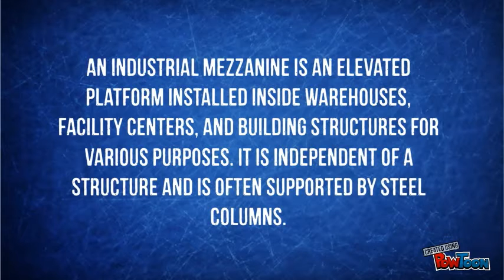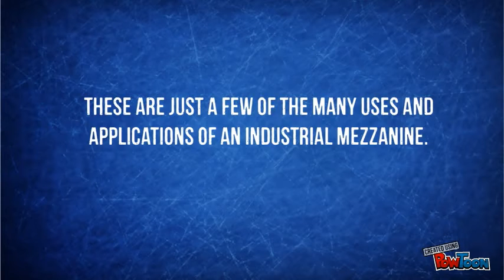Various Uses of Industrial Mezzanines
An industrial mezzanine is an elevated platform installed inside warehouses, facility centers, and building structures for various purposes. It is independent of a structure and is often supported by steel columns.

Mezzanine flooring is designed to maximize the space inside a warehouse and create additional floors. It is usually very quick to assemble, making it a cost effective way of creating new space without the hassle and expense of relocation or expansion.

These are just a few of the many uses and applications of an industrial mezzanine. For more information about standard-sized or custom mezzanines, consult us!